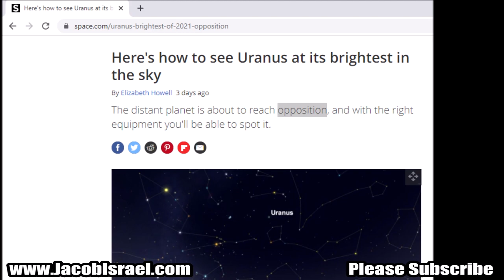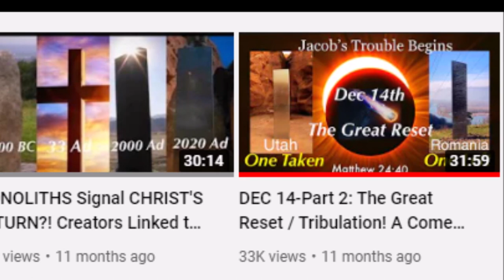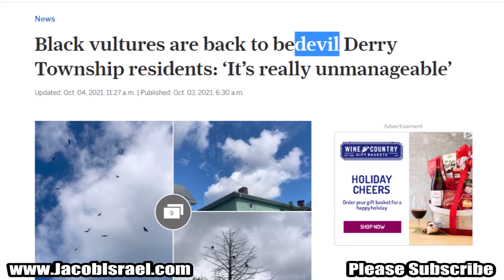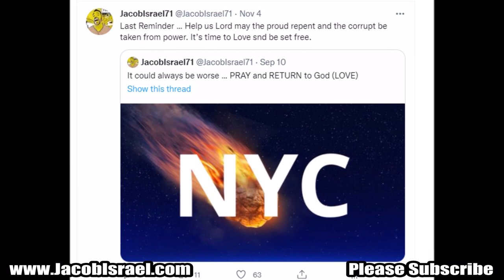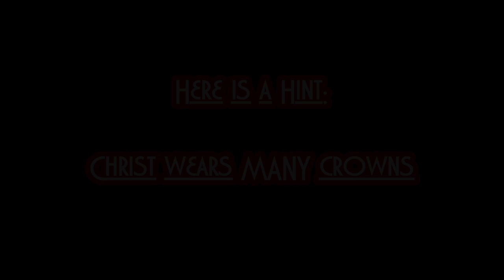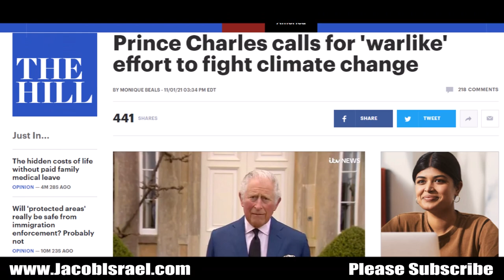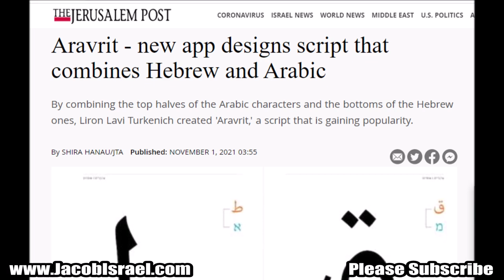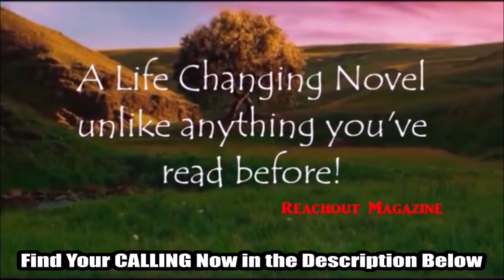It's ALL Connected! They Opened The Gates of Hell Now Destruction is Coming! Huge Prophecy Revealed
"I AM A WITNESS - 11:11", Buckle Up", Clothing and Uranus is a Planet Cup is available now at my new store.